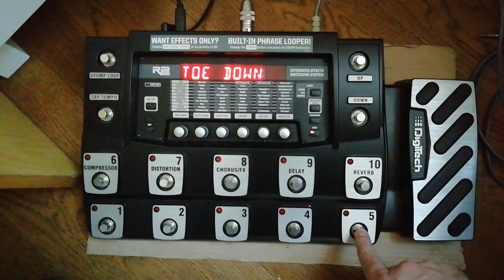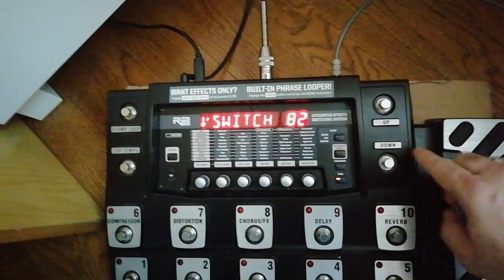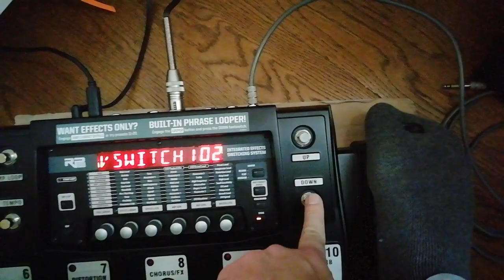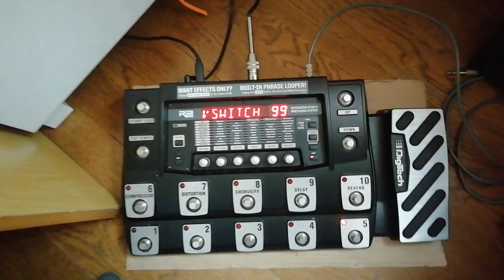Rp1000 The correct Wha and Volume calibration procedure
Come effettuare la giusta calibrazione del pedale del volume e del Wah Wah

Expression Pedal Calibration
The Expression Pedal on the RP1000 needs to be recalibrated for use after you do a factory reset. This calibration procedure automatically starts after the factory reset procedure is completed. (You can also start the calibration procedure by pressing and holding the currently active preset’s footswitch for about 5 seconds.) If the pedal’s calibration fails, or if the pedal does not function properly, it can be re-calibrated using the calibration procedure. This will not erase the User presets. The procedure for calibrating the expression pedal is as follows:

1. Press and hold the currently active preset’s footswitch until PEDL CAL appears in the display
(BYPASS, TUNER, and EXIT will be displayed before PEDL CAL is accessed, after about 5 seconds.)

2. When the Display prompts you with TOE DowN, rock the Expression Pedal forward (toe down) and
press Footswitch 5.

3. When the Display prompts you with TOE UP, rock the Expression Pedal back (toe up) and press
Footswitch 5.

4. The Display now prompts you to calibrate the V-Switch sensitivity (VSWitchxxx), where XXX is the
current V-Switch threshold. Rock the Expression Pedal forward and press firmly on the toe once to
turn the V-Switch on (WAH ON), and again to turn the V-Switch off (WAH OFF).

5. If the V-Switch is too sensitive, press the Up Footswitch to raise the threshold (range is 0-199). The
Down Footswitch decreases sensitivity. Keep testing the V-Switch sensitivity and adjust the threshold until it only engages when you want it to (too sensitive a setting will lead to the V-Switch falsely triggering on or off when using the Expression Pedal).

6. When the V-Switch sensitivity is set to your satisfaction, press Footswitch 5 to exit.